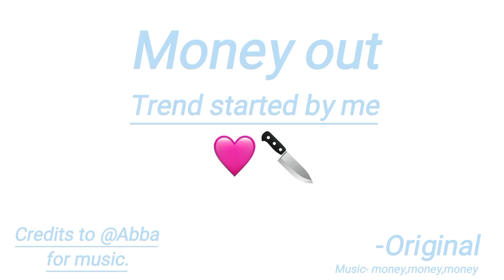Money out trend | original | gacha trend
this trend is starting now..🔪
Credits to @OfficialABBA for music